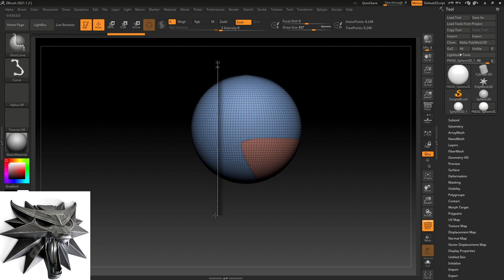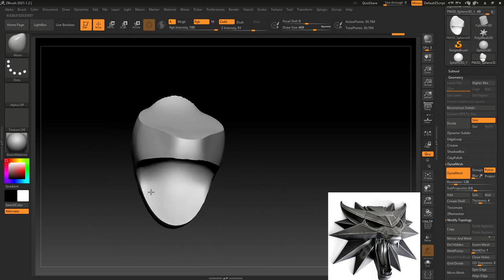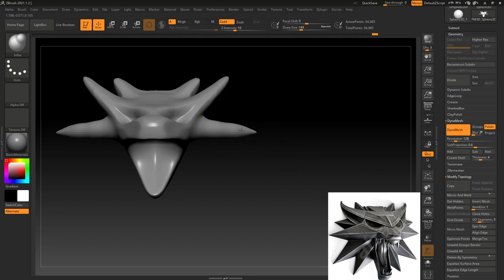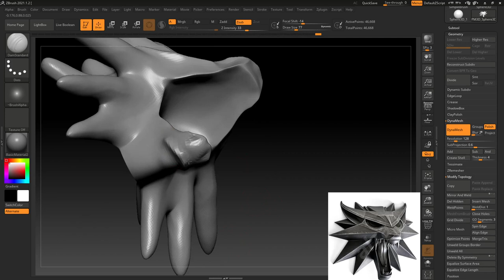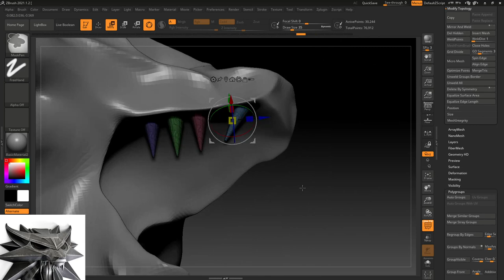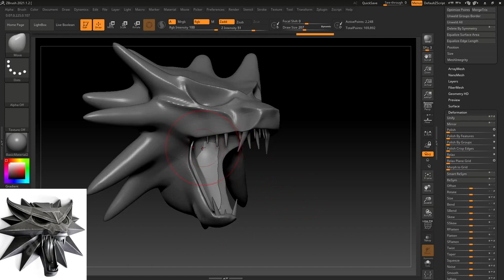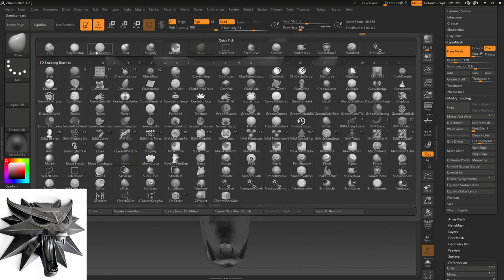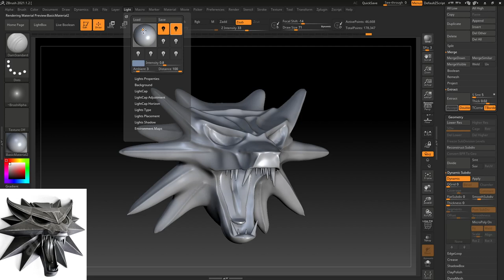Zbrush Sculpt Witcher Medallion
How to 3D Sculpt Witcher Medallion in Zbrush